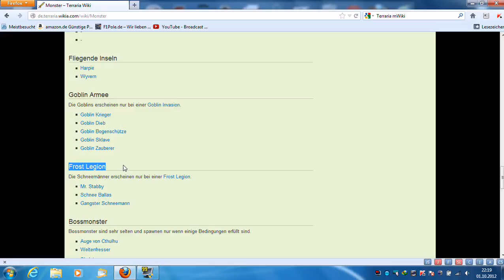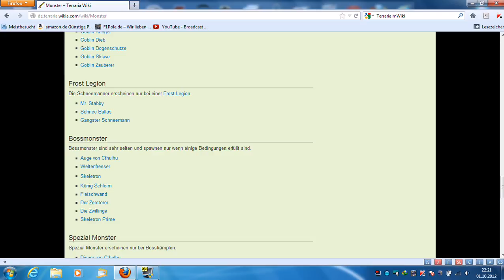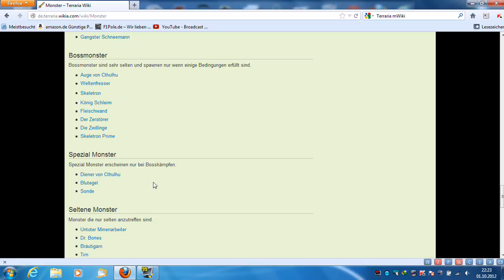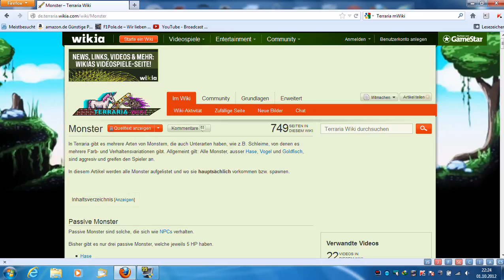SPECIAL: Let's Talk About #009:Terraria Gegner 2/2 [GERMAN][HD]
In diesem Let's Talk About geht es um Terraria und die vielen verschiedenen Gegner!

Teamkanal

Partnerkanal